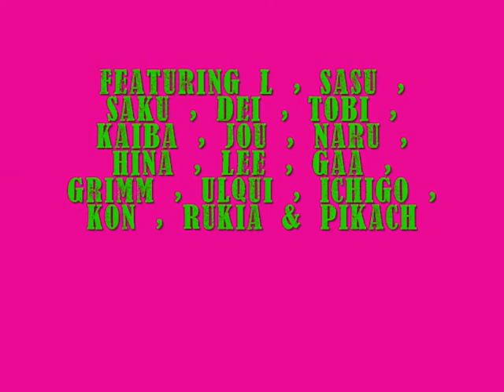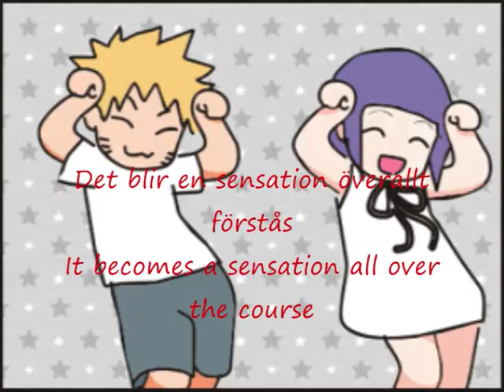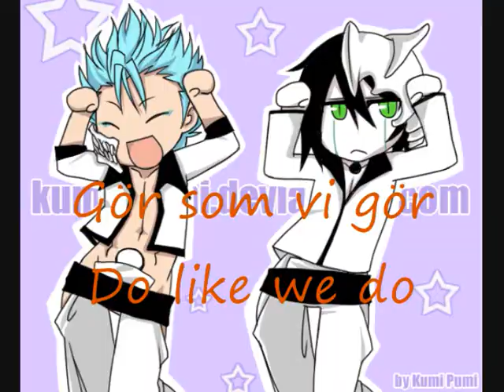WE less-than3 T3H CARAMELLDANSEN !!!!!!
-_-' Okay This video is waaaaaay too hyper ...
Speedycake remix
Made with various gifs I found ...
SEIZURE WARNING !!!
Eye-blindingly bright !!
w/ subs + translation